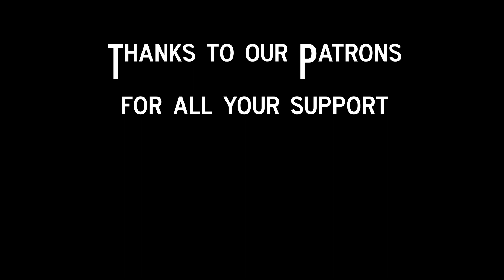Sailing, Shipwrecks And Sunsets In Greek Paradise - Sailing Europe Adventures In Our Kadey Krogen 38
We enjoy sailing, shipwrecks and sunsets in the next chapter of our sailing Europe adventures!  Even the ugly parts of Greece are beautiful!  Join us for a bouncy sail in some churned up seas, and calming views of yet another stunning Greek anchorage.

SUPPORT US!

You can support the making of these sailing videos and get access to bonus footage, live updates of our sailing adventures and more

Read more about us and our latest sailing adventures.  There is also a section on cruisers tips to help you learn from our mistakes, and some awesome photos of our sailing adventures so far!

Feeling nosy?  You can check out what we're up to in real time by following us on our facebook and instagram accounts.  Come say hi!